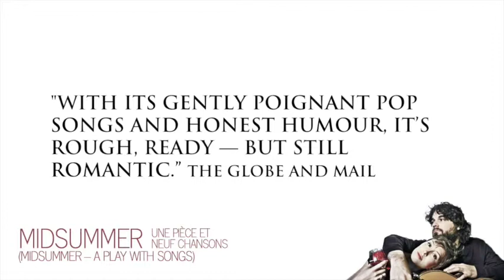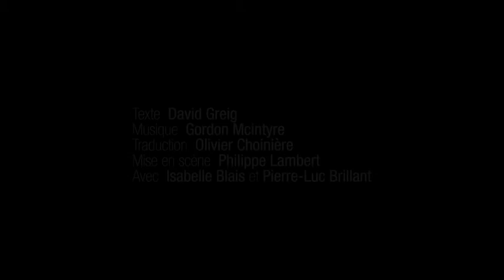Midsummer, une pièce et neuf chansons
Cette vidéo traite de Midsummer